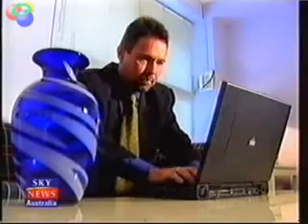Free Electricity With Magnetic Power Generator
Free Electricity With Magnetic Power Generator energy global warming power climate solar wind green electric generator electricity environment clean alternative magnet save free tesla